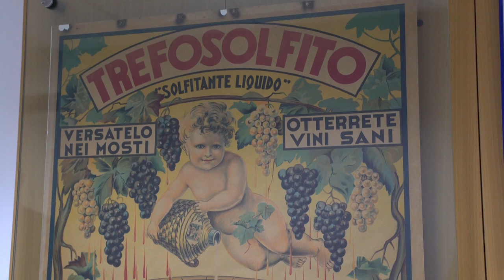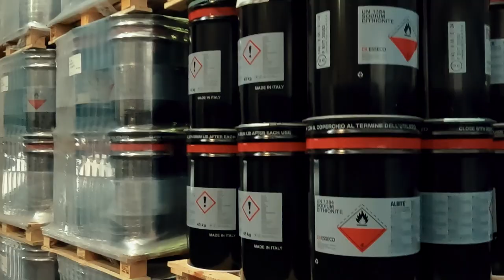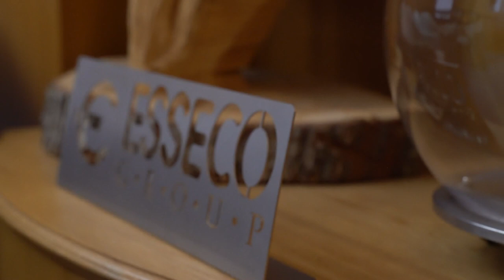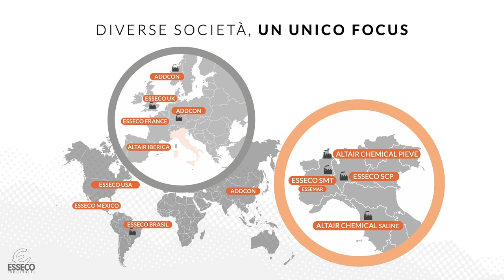Esseco Srl pronta ad assumere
Esseco Srl tra le aziende presenti nel libro per l'orientamento lavorativo degli studenti "Cento e uno aziende pronte ad assumere", promosso dal gruppo Giovani Imprenditori Confindustria Novara Vercelli Valsesia, da un'idea di Sabrina Marrano, edito da Sibillamedia. Il libro rientra nel progetto regionale WOOOOOW Io e Il Mio Futuro.
Scopri alcune delle altre aziende pronte ad assumere sul nostro canale.